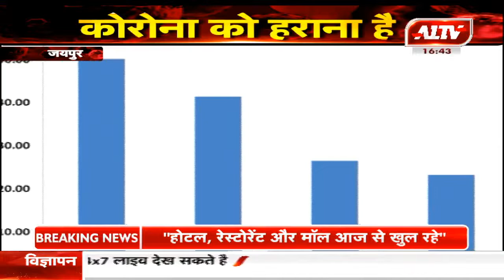मनरेगा योजना को लेकर आयुक्त पीसी किशन से खास बातचीत